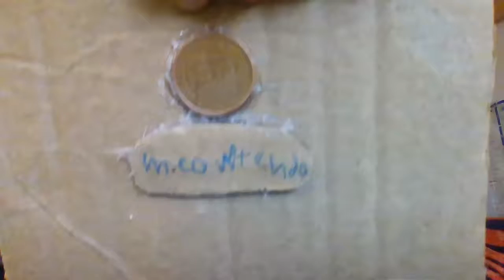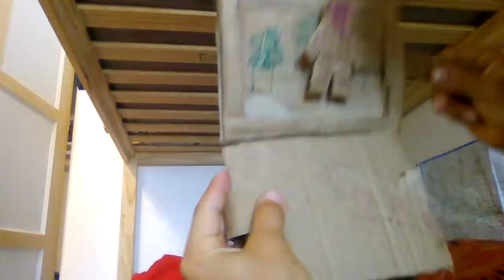meowtendo ds ad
this haz a $5 budget